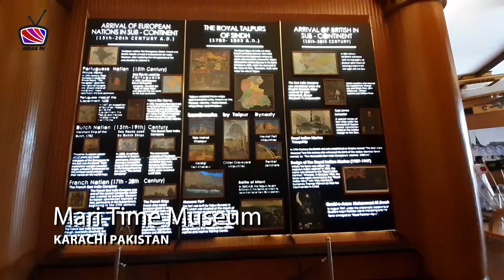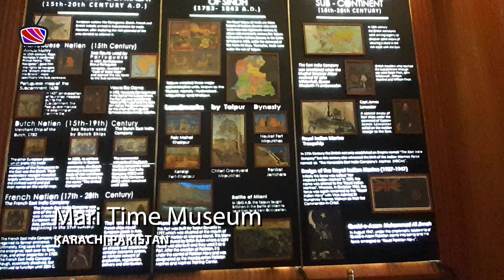Mari Time Museum Karachi - A Must Place to Visit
A visit to Mari Time Museum, Karsaaz Road Karachi Pakistan. A very good place for family for entertainment.
Pakistan Maritime Museum (Urdu: پاک بحریہ عجائب گھر) is a naval museum and park situated near PNS Karsaz on Habib Ibrahim Rehmatullah Road (Karsaz Road) in Karachi, Pakistan.[1][2][3]

The main museum building is located inside the park of 28 acres.[4] The museum also displays Daphne Class Submarine PNS Hangor (S131), the minesweeper, PNS Mujahid (M164), Breguet Atlantic aircraft and a wooden barge that was given to the Naval Chief by the Queen in the 1960s.